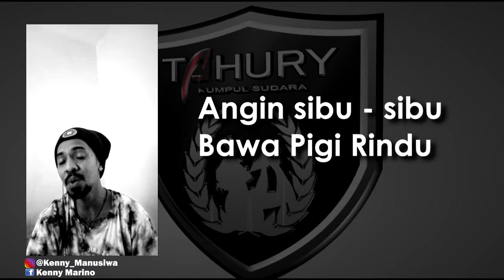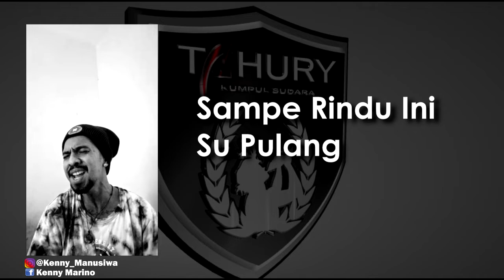GLEN SEBASTIAN - CINTA SENG KUNJUNG DATANG ( cover by KENNY MANUSIWA )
Video & Mixing Mastering Audio : CJ MOLUKSSE Prod